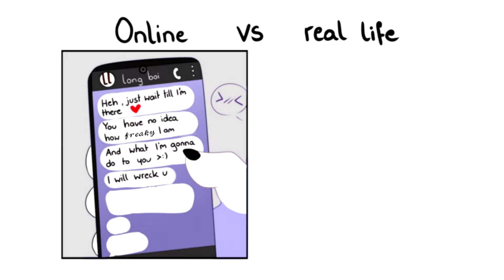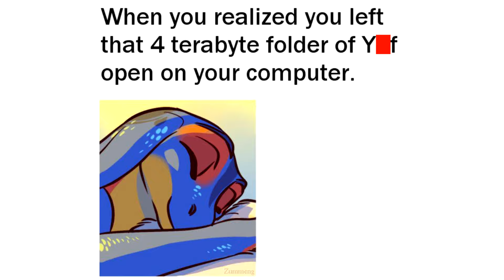Are you satisfied...?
Wonder if some of these furry questions made you look and think about if you are happy or not :3

Thumbnail credit: Memento-Mystle